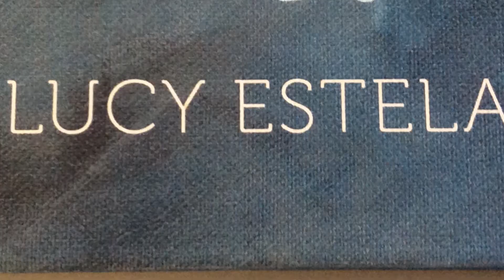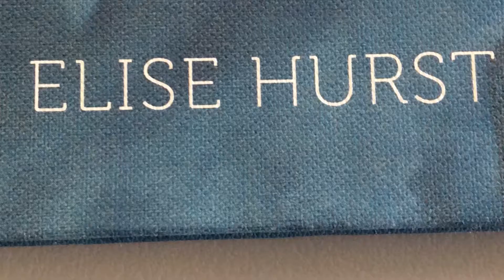Girl on Wire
Created by Eliza, Emma, Luca & Natalie